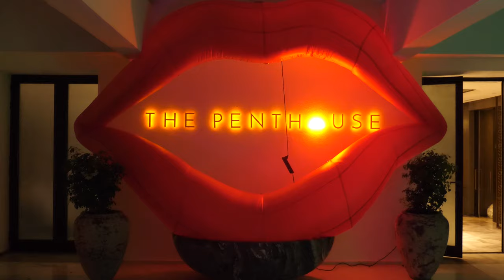Pop Art Theme - Five Palm Jumeirah Dubai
The goal was to transform the penthouse of the luxury FIve Palm Jumeirah Hotel in Dubai into a design that lead the season, in one of the world’s most advanced cities. This experience needed to bring new elements of shape, lighting and a sense of immersion into an original theme that could stand alone.

The theme was to fuse our new technology with one of our most popular themes; the deep Amazon jungle. With a new trend in motion towards cyber style, we merged the atmosphere of a futuristic underground with the soul of the jungle, to take attendees on an entirely new experience. Neon lights highlighted walkways and focal points, including shapes and slogans that represented the penthouse. Exotic wildlife was hand painted into murals that were infused with neon to animate the setting. With this project, we went a step further to bring immersion to a new level, with a light rainforest scent throughout the area to give an identity to this new reality.